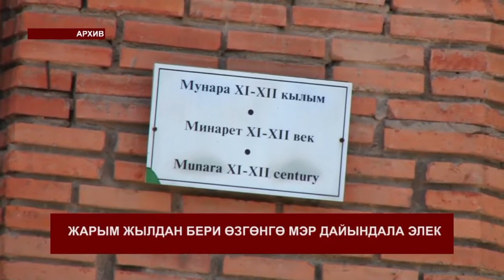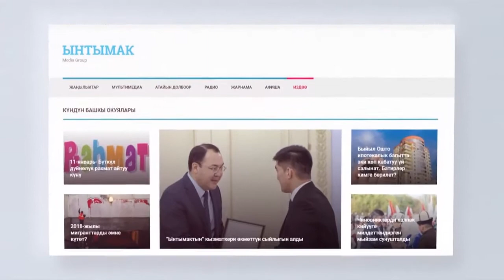КУНДУЗГУ КАБАРЛАР 17-00 26-04-2018